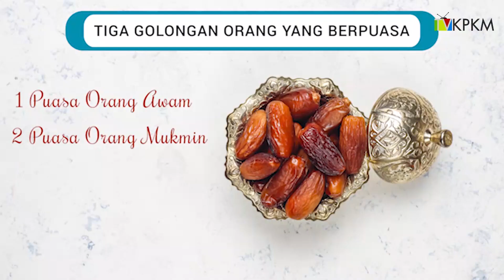Ezayyak Ramadan S2 | Puasa Ibadat vs Puasa Adat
Jom sama-sama saksikan video Ezayyak Ramadan bersama Ustaz Muhammad Talhah bin Sharif, Timbalan Yang Dipertua KPKM 2019/2020 dengan tajuk "Puasa Ibadat vs Puasa Adat".

Justeru, menerusi video khas Ezayyak Ramadan pada kali ini, kita akan memberikan perkongsian menarik buat anda. Semoga dapat mengambil manfaat daripada video yang disediakan oleh Kelab Karyawan Islam (KERIS) dibawah Lajnah Penerbitan KPKM 2019/2020.

Moga-moga kita semua dapat mengambil mendapat manfaat daripada video ini.

Untuk mendapatkan maklumat berkaitan dengan aktiviti dan program yang berlangsung dalam Keluarga Pelajar-pelajar Kelantan Mesir (KPKM), sila klik pautan dibawah untuk melayari laman media rasmi KPKM.

Facebook KPKM:
Keluarga Pelajar-pelajar Kelantan Mesir